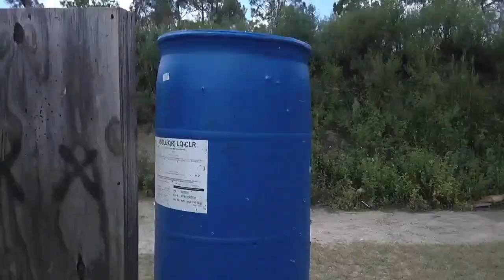HK VP9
This video is about HK VP9